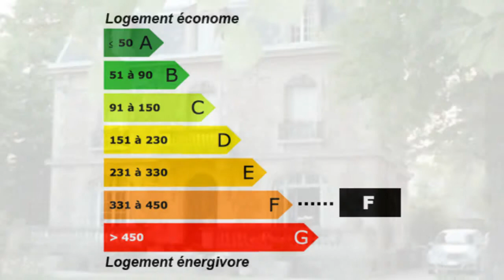Maison 8 pièces VAUCRESSON 92420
Pour plus de détails sur ce bien ___________________________________________________________________________________________Connexion Immobilier France Achat / Vente Maison Vaucresson Maison Surface habitable 430m² - Chambres 7 chambres - 8 pièces - DPE 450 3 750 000,00 € Maison Hauts-de-Seine Ile-de-France 92420

VAUCRESSON - Maison d'Hôtes. Proche Golf de Saint-Cloud, Charmant Hôtel Particulier de 420m² sur terrain de1700m² avec arbres centenaires, comprenant au rez-de-chaussée surélevé: Terrasse, Hall d'Entrée, Double Réception, cheminées, parquet pointe d'Hongrie, Moulures, Salle à Manger, Grande Cuisine, Dressing. A l'étages 1er et 2ème; 8 Chambres, 4 Salles de Bains, plusieurs WC, le tout sur un sous-sol total aménagé. En plus une maison de services de 60 m² environ 3 pièces. DPE E 256. Pour visiter contactez l'agence immobilière Connexion Immobilier Courbevoie au 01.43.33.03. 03 ou envoyez nous un email à. . Pour plus de détails, cliquez Retrouvez nous sur facebook Retrouvez nous sur twitter